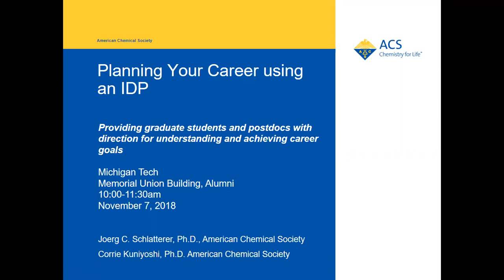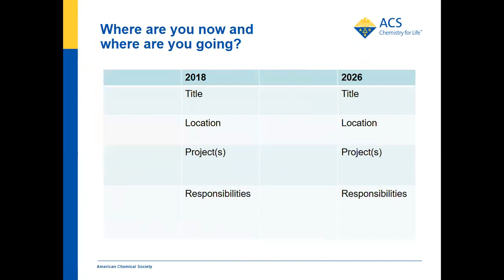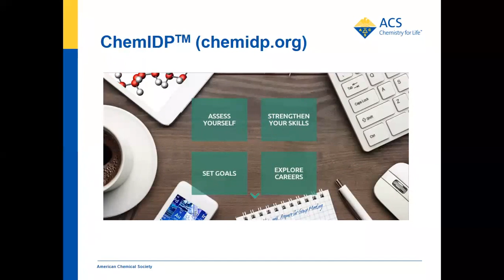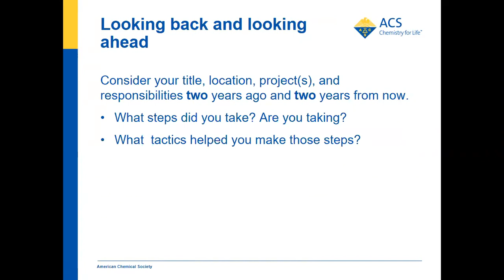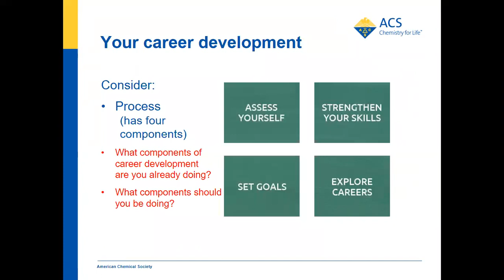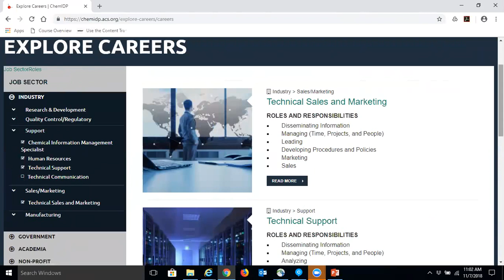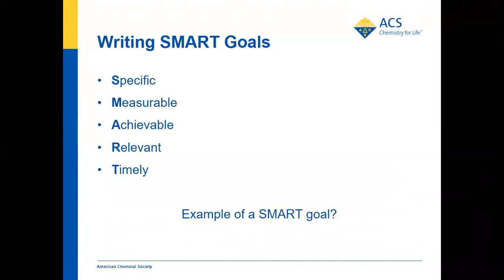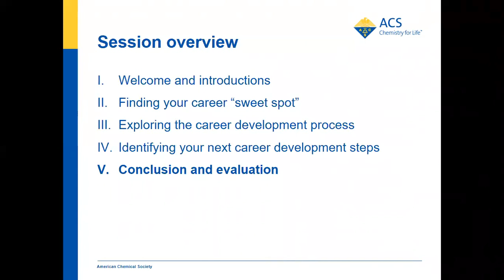Planning for your Career using an IDP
Dr. Joerg Schlatterer and Dr. Corrie Kuniyoshi from ACS presented at Michigan Tech on November 7, 2018.